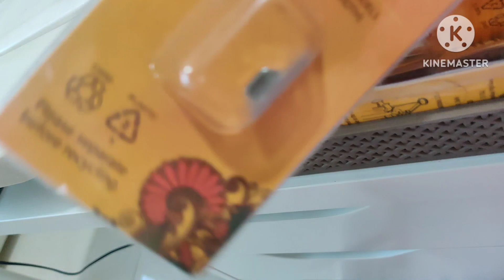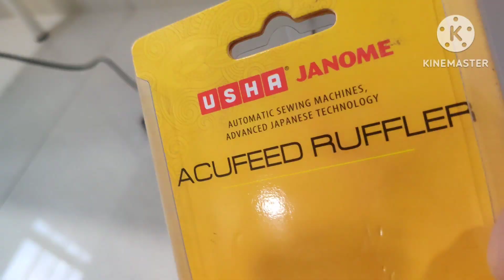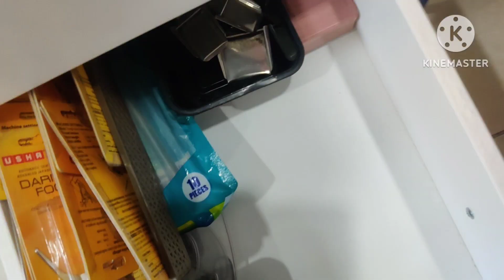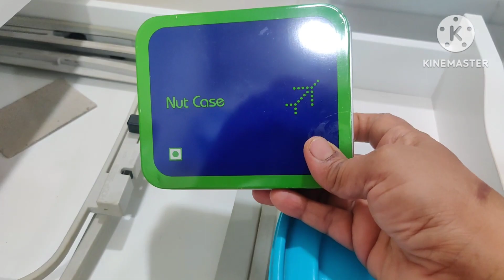My work space tour and organizing tips @neelisworld